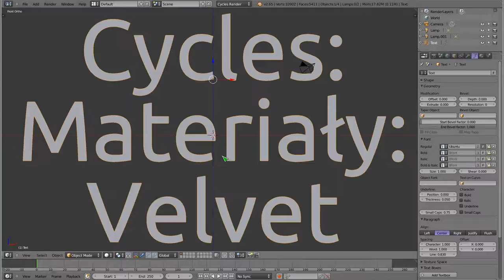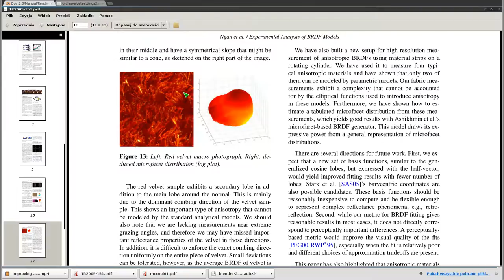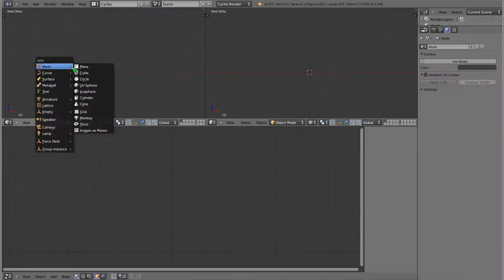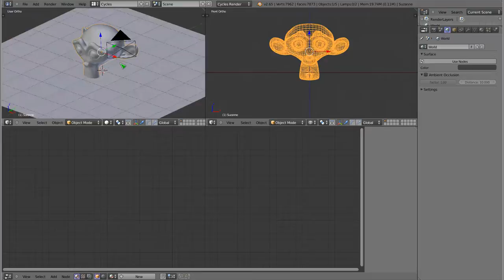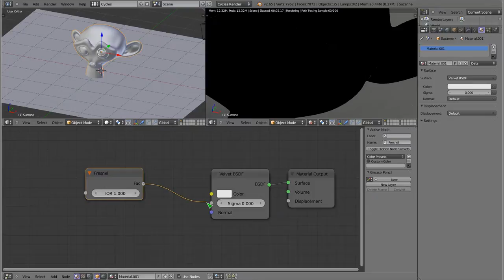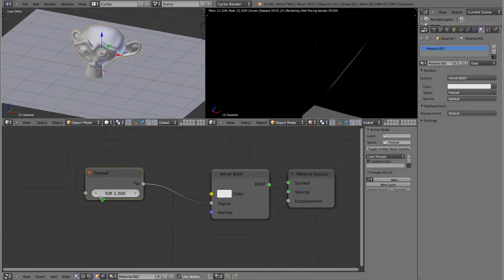Polski Kurs Blendera: Cycles: materiał Velvet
Witam! W materiale wideo przedstawiam materiał, który służy do symulowania powierzchni pokrytych nierównomiernie odbijającym światło zestawem mikropowierzchni. Ten materiał jest świetny do tworzenia wyglądu aksamitu, pluszu, skórki brzoskwini lub skóry pokrytej puszkiem. Więcej tutków tego typu można znaleźć na serdecznie zapraszam!